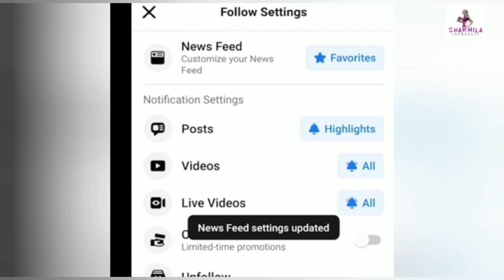Mumtaz Bidipta: মুমতাজ, বিদীপ্তার রেড ফাইলস লঞ্চ | trailer | Red Files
Mumtaz Bidisha: মুমতাজ, বিদিশার রেড ফাইলস লঞ্চ | trailer | Red Files